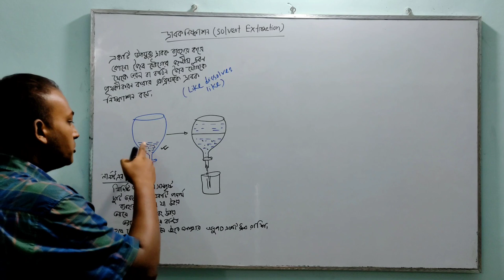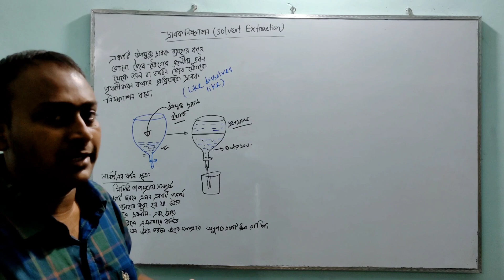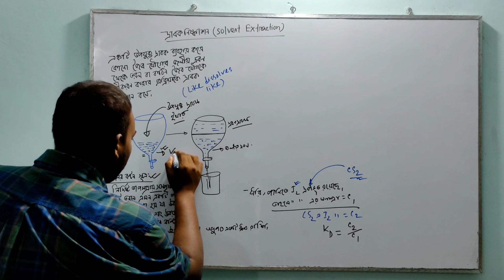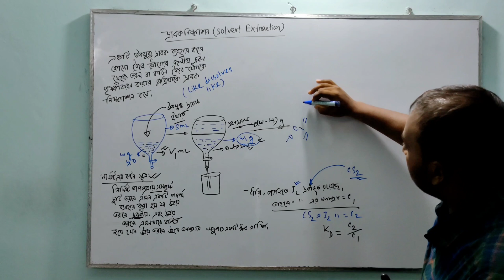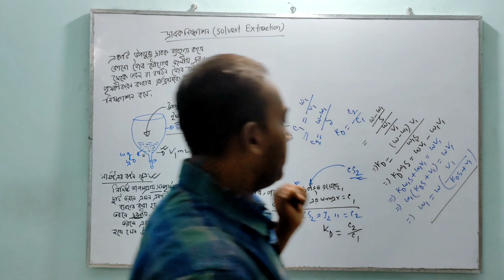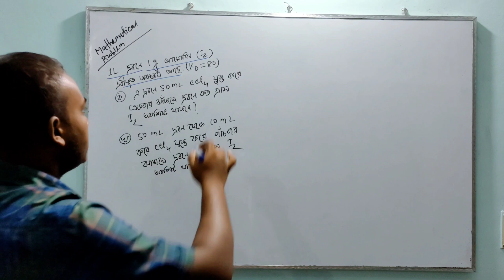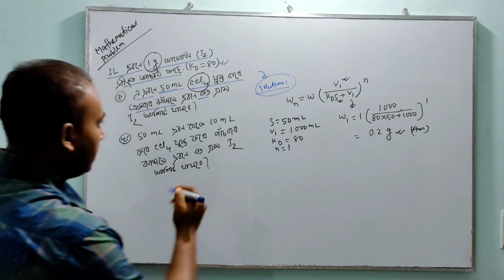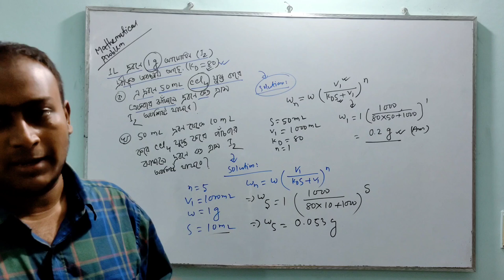গুণগত রসায়ন। Topic:- Solvent Extraction (দ্রাবক নিষ্কাশন)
শুধুমাত্র শিক্ষা কাজে ব্যবহারের জন্য উন্মুক্ত,কোন প্রকার ব্যবসায়িক কাজে ব্যবহার করা যাবে না।